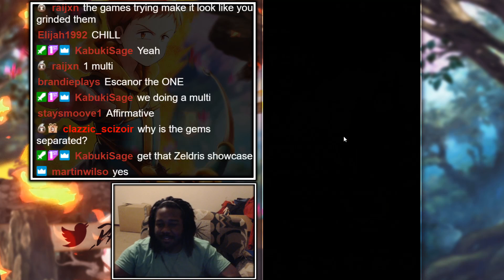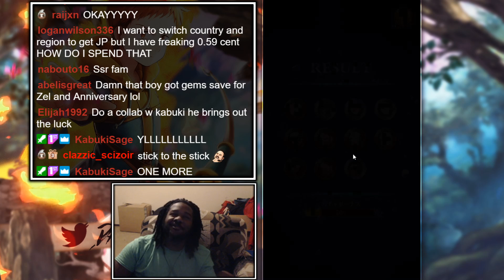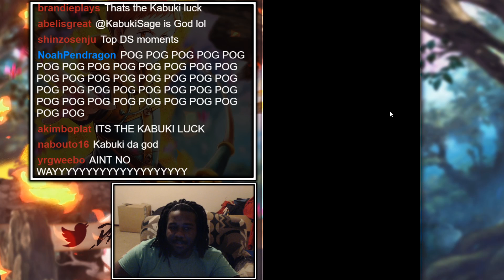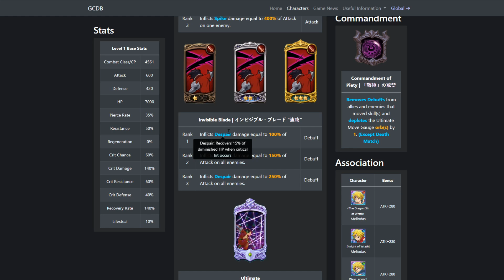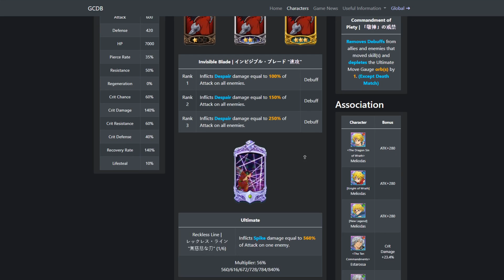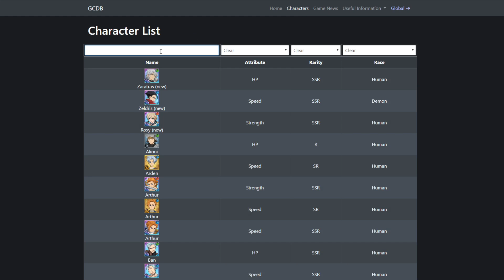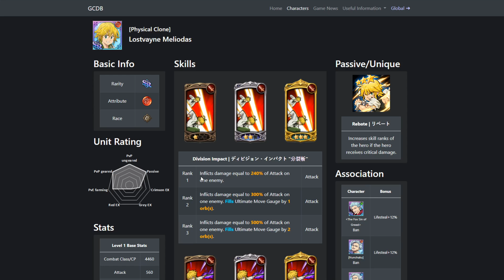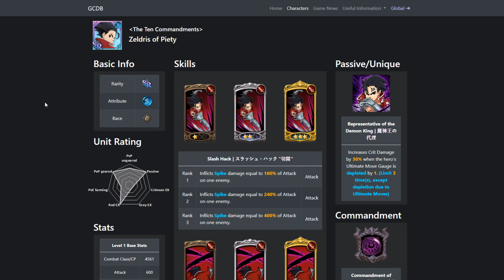KABUKI'S LUCK IS INSANE!!! Zeldris Summons! Seven Deadly Sins Grand Cross